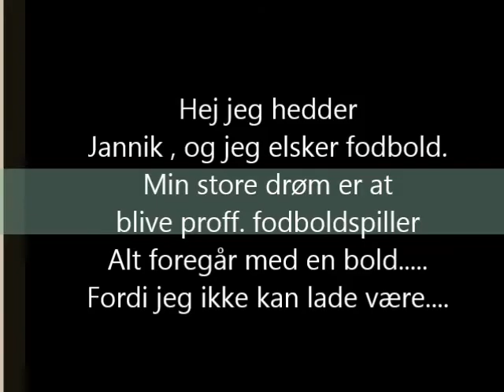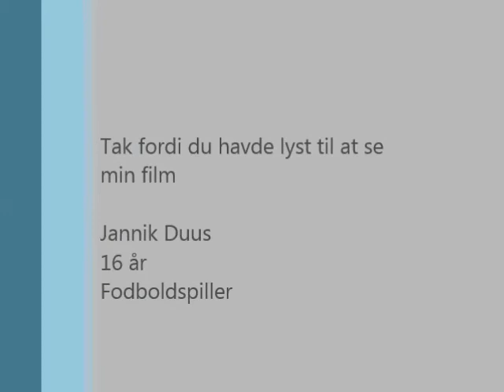Jannik fodbold film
Fodboldtalent på banen..